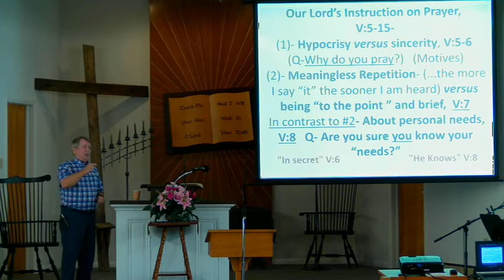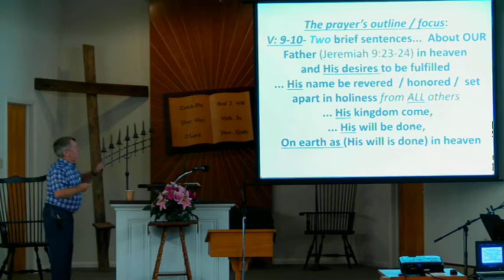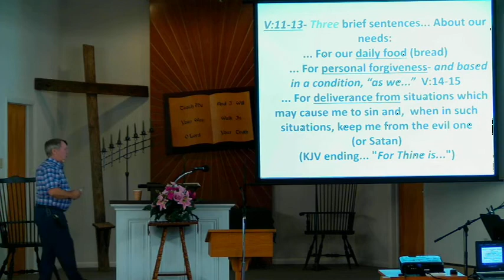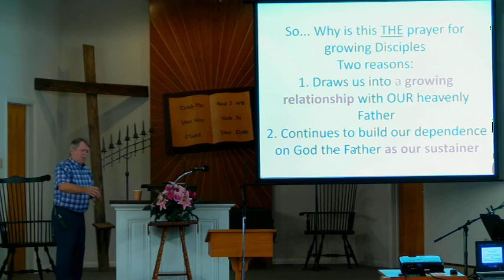BMC Sermon August 21, 2022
Sermon "The prayer of growing disciples" by Pastor Walt Morton